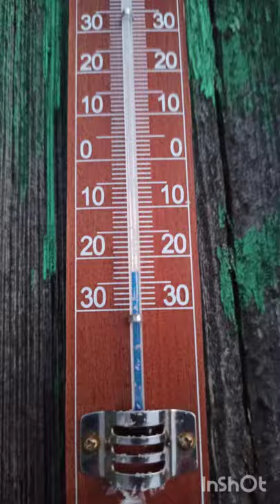САМОЕ КРАСИВОЕ УТРО В ДЕРЕВНЕ!!! Мороз -28°С!